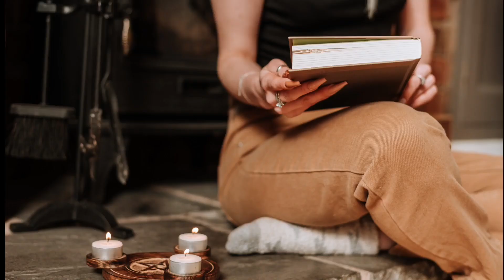Pinaka Maswerteng KULAY NG DAMIT na dapat Suotin sa MAY 3, 2023